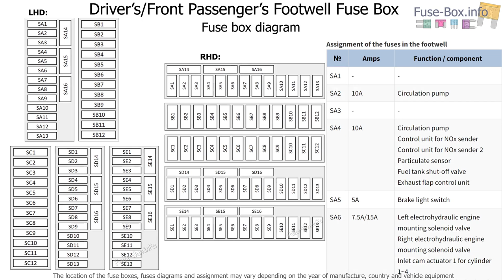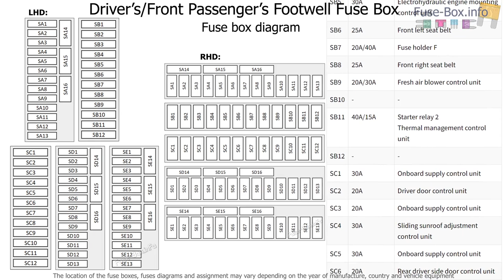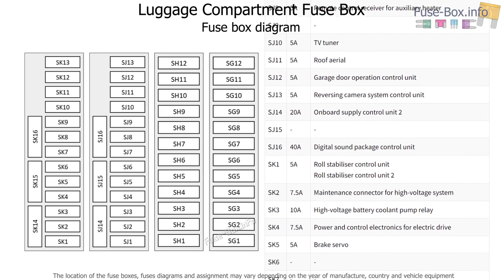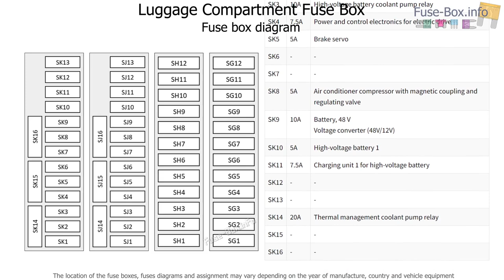Fuse box location and diagrams: Volkswagen Touareg (2018-2021)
Fuse box diagrams (location and assignment of electrical fuses) Volkswagen Touareg (CR; 2018, 2019, 2020, 2021).